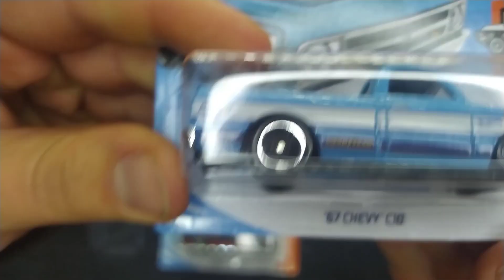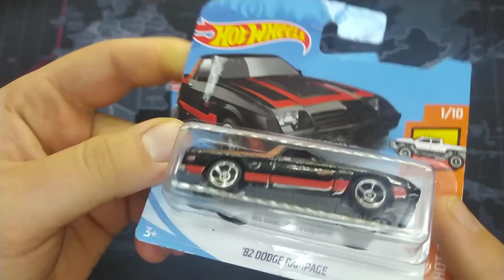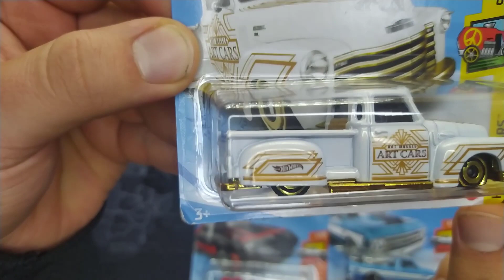Klasik Pikap Araçlar | Hot Wheels Toplu Paket Açılışı | Her Biri Efsane 😍